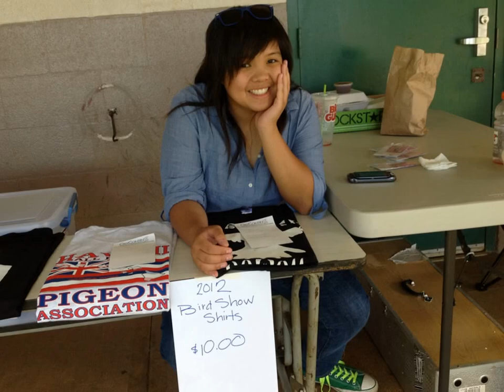Ewa Bird Show Swap Meet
Ewa Bird Show had a Swap Meet on the Lawn of Ewa School.

September 8th was filled with New friends getting new pets from Club members.

Please join us Nov 24th for the Ewa Bird Show Winter event